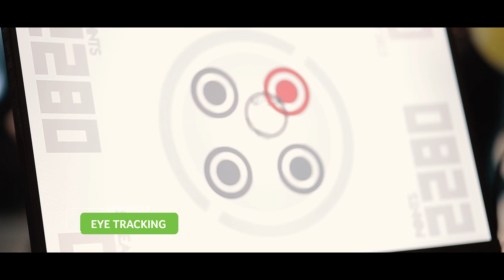Keseruan Event GenerAcer di Indonesia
Campaign Acer Day telah dilaksanakan secara serentak di 12 negara Asia Pasifik. Sebagai puncak dari Acer Day, Acer Indonesia menggelar event GenerAcer. GenerAcer adalah event di mana Acer memperkenalkan jajaran produk terbaru diikuti dengan berbagai promo menarik.

Jajaran inovasi terbaru yang dipamerkan kali ini adalah produk gaming terbaik dari Acer, yakni Predator series. Salah satu line-up terbaru adalah laptop gaming Helios 300 yang memiliki dua varian, yakni 15 inci dan 17 inci.

Selain itu, Acer juga mengadakan kompetisi game DOTA 2 hingga kompetisi Coswalk yang makin memeriahkan suasana. Para pengunjung juga dihibur oleh penampilan dari Mivecat, Shojo Complex, Sisitipsi hingga Adera. GenerAcer juga menjadi tempat di mana para pengunjung bisa mendapatkan promo-promo menarik dari Acer.

Penasaran dengan suasana selama event GenerAcer ini berlangsung? Yuk, simak video berikut ini!